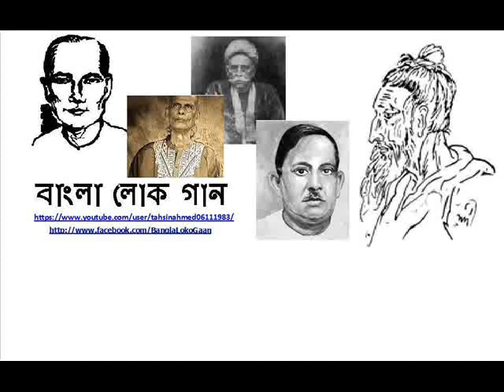Ramesh Shil - Ekela Boshe Biroha Bashe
রমেশ শীল - একেলা বসে বিরহ বাসে

একেলা বসে বিরহ বাসে,
তোমারি আশে গাহিব গান।
আমারি বেদনে ব্যথিত পাপিয়া,
নিরালা বসিয়া ধরেছে তান।।

হৃদয় মন্দিরে আশা'রই বাতি,
নিরালা জাগিলেম এ সুখরাতি।
সোহাগ ভাণ্ডে মিলন মধু,
বধুর সনে করিতে পান।।

বিরহ বারিদে চন্দ্রিমা ডাকে,
আশাতে চাহিয়া কুমুদি থাকে।
চিন্ন বারিদে কিরণ বিতরি,
তবু কি তোষে না প্রেয়সীর প্রাণ।।

বিজন বসে ডাকিছে কোয়ালা,
জ্যোৎস্না রাতে বাড়ালে জ্বালা।
ভাণ্ডারে বসি বাজালে বাঁশী,
উদাসি করিলে রমেশেরই প্রাণ।।